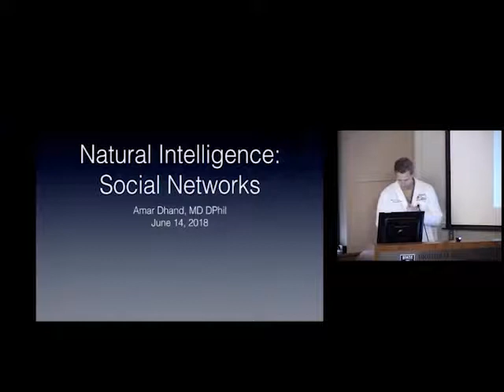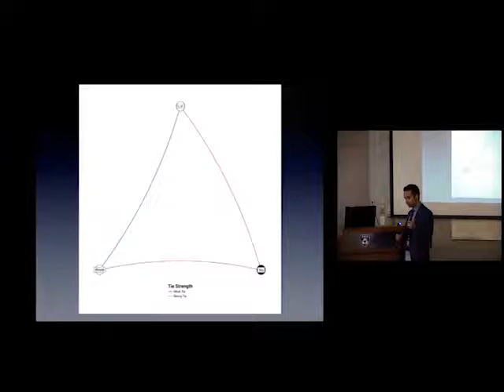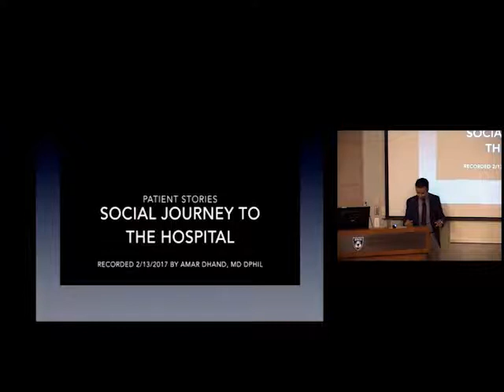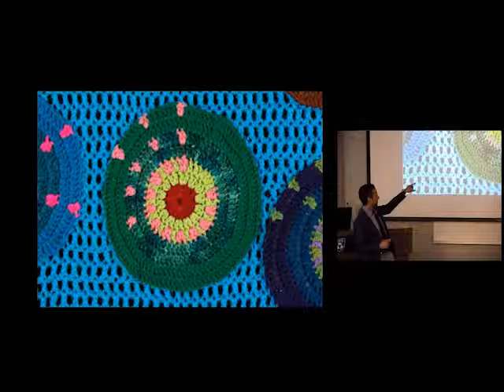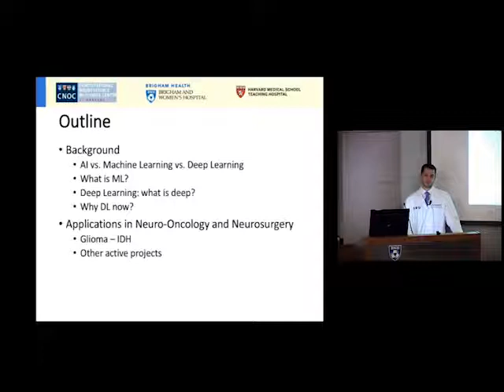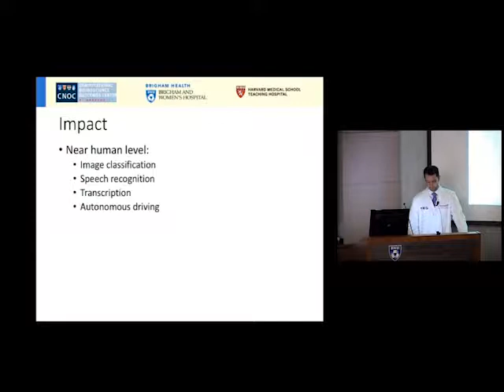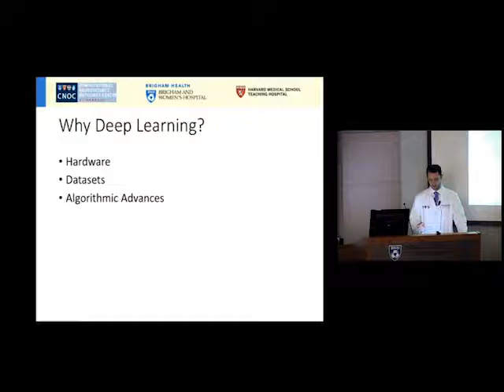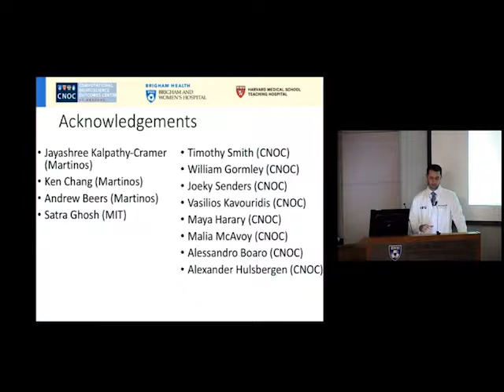1042nd BSNNP Meeting - “Natural Intelligence & Artificial Intelligence in the Neurosciences”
June 14, 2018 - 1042nd BSNNP Meeting

Amar Dhand, MD, D.Phil, presents his work on social network analysis and how it affects stroke response time.

Omar Arnaout, MD, presents his work on using machine learning to predict brain tumor pathology using solely pre-operative radiographic images.